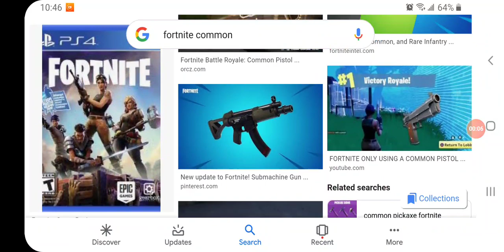Fortnite: Part 84: Common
Mythic is replaced by a New Roblox!. Fortnite!. Common is the Gray color!.